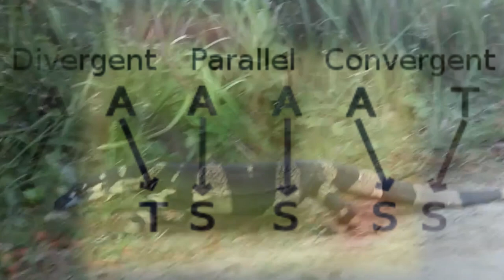Black and White Tegu facts: the GIANT TEGU facts | Animal Fact Files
The Argentine black and white tegu, also known as the GIANT tegu, is appropriately named since they're black and white in color. However, something fascinating about these reptiles is they're born GREEN! Learn more black and white tegu facts on this episode of Animal Fact Files!

Scientific Name: Salvator merianae
Range: South America
Habitat: Rainforests, meadows, and desert and forest borders
Size: 3-4.5 feet (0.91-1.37m) long on average
Diet: Bugs, snails, fruit, birds, and more
Threats: Big cats, snakes, and birds of prey
Life span: Fifteen or more years

*gianttegu